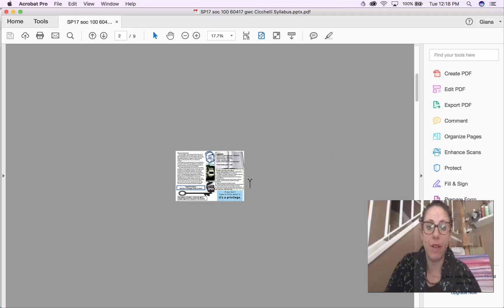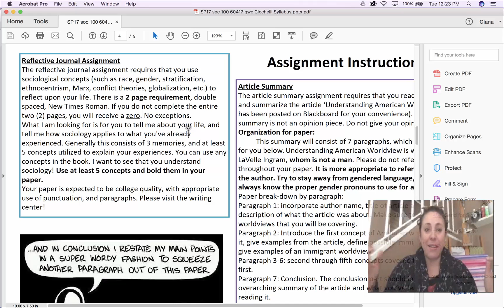Reflective Journal Assignment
A video on the Reflective Journal Assignment..
please ignore the 200 page paper mishap! I meant 200 point paper, 2 page minimum